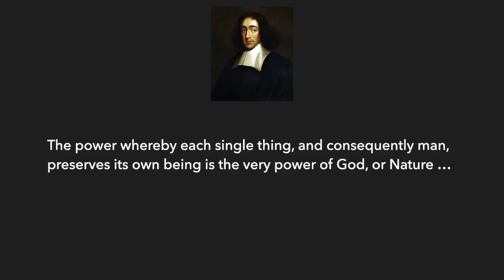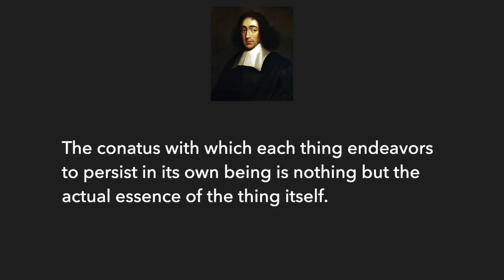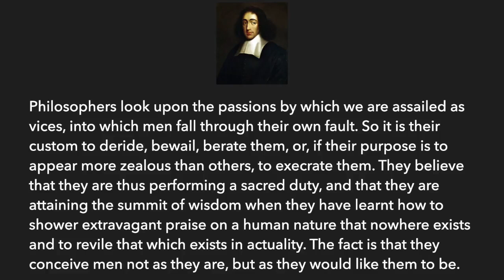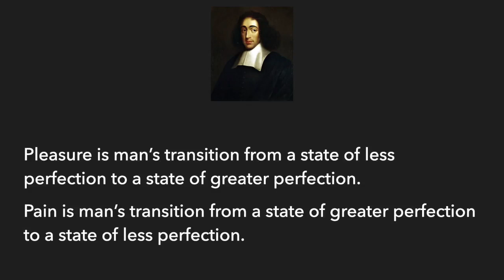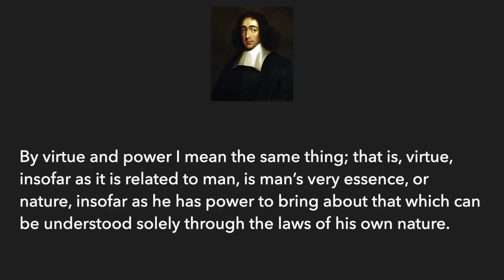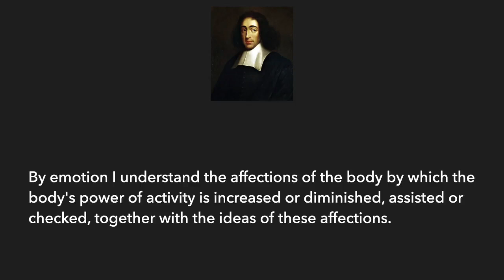Spinozian Psychology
Spinoza's analysis of the human condition is based on a deep understanding of the nature of existence.

Books: "A Minority Interest" can be found on Amazon.